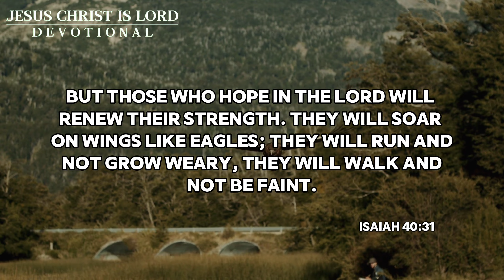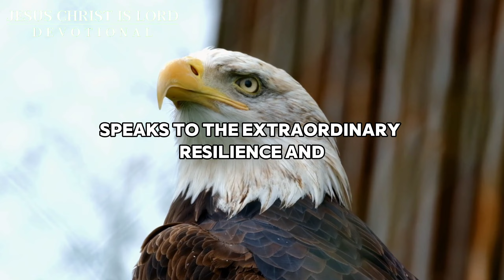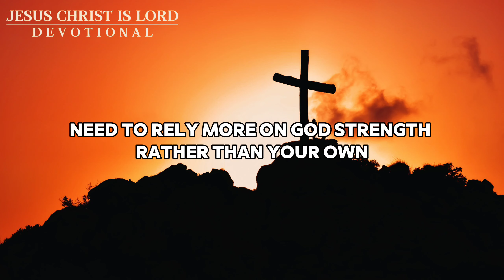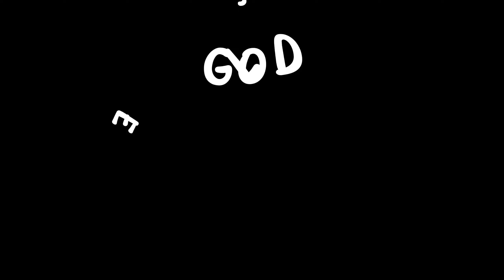Daily Devotional: Soaring High On Faith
This devotional, "Embracing God's Unfailing Strength," highlights Isaiah 40:31's message of hope and spiritual endurance. It reassures viewers of God's power to renew strength, symbolized by an eagle soaring high. The focus is on overcoming life's challenges through unwavering faith.